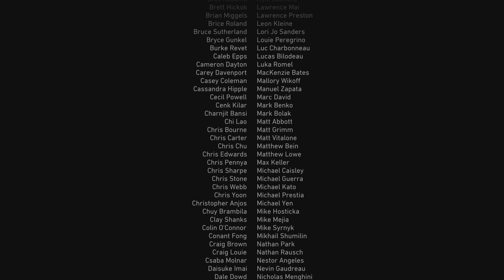Call of Duty: WWII- Mission 11- The Rhine (Final Mission)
Hey guys its me heres mission 11 to call of duty:ww2, which is the rhine the final mission.

callofduty:wii#ps5#gameplays